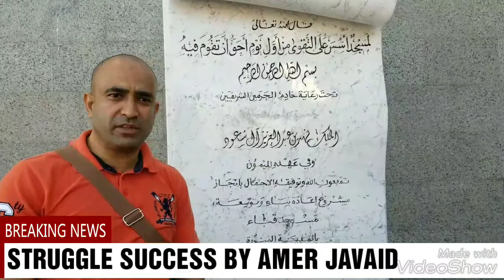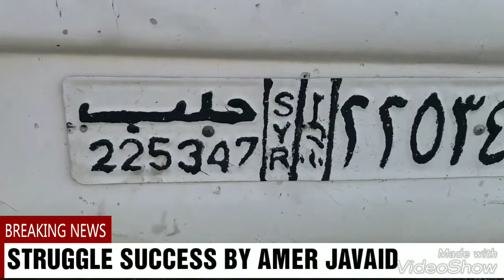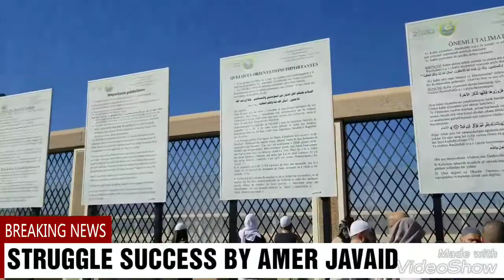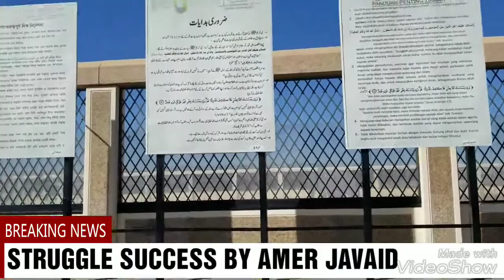Umrah by bus VLOG #11. Ziarrate Medina Monawera